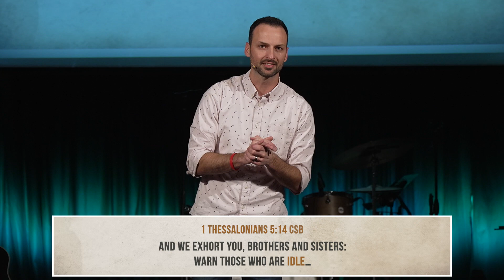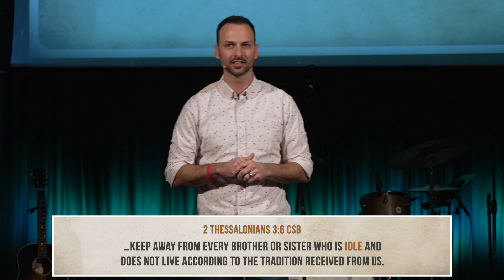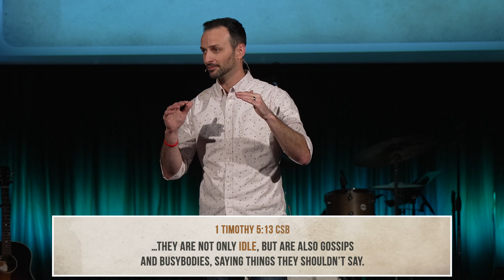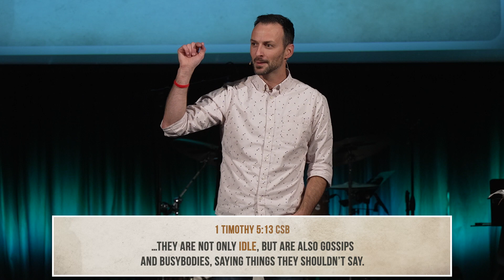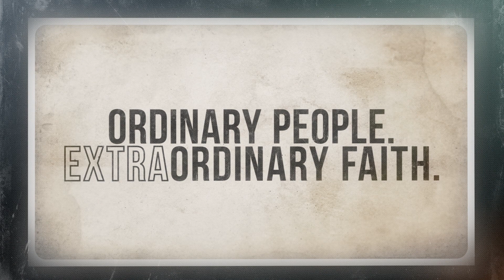Caleb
Welcome to Antioch Georgetown!
We are a church in Georgetown, TX our mission is simple--Leading people to follow Christ in a life-changing way.